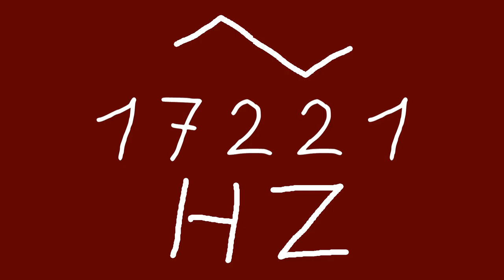17221 hz triangle